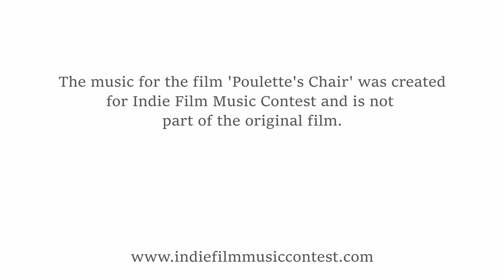Poulette’s Chair – New Score by G-Orchestra - Submission for the Indie Film Music Contest